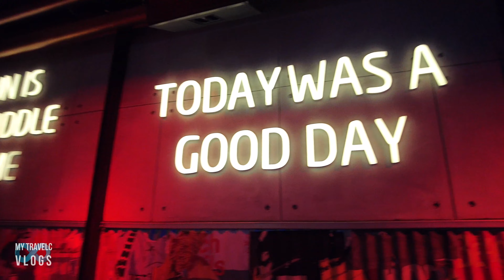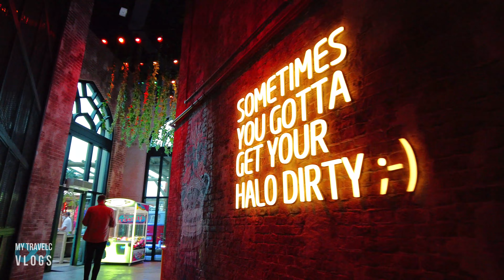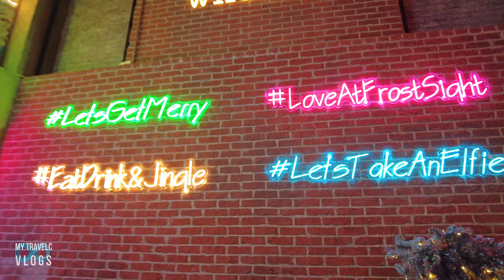Atlantis The Palm Dubai Complete Walking Tour | 4K | Dubai Tourist Attraction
Located on the iconic Palm Jumeirah island in Dubai, Atlantis The Palm is one of the most Luxurious and visited tourist attractions in Dubai, This video is a walk through of the Atlantis Palm Dubai featuring the Atlantis shopping mall, The lost chambers aquarium, Atlantis Aquaventure waterpark, Wavehouse for family Entertainment and Bar & lounges, well known celebrity restaurants starting from Gordon Ramsay to Nobu Matsuhisa and many more.

Trip Details:
Date: 8th Jan 2022
Time: 5 PM
Temperature: 22 C
Camera: DJI OSMO Pocket 2